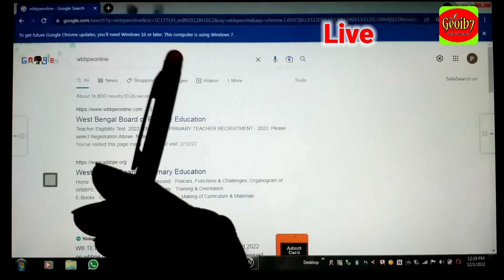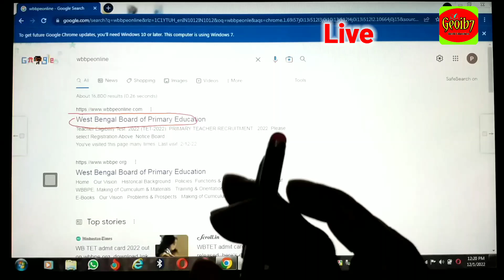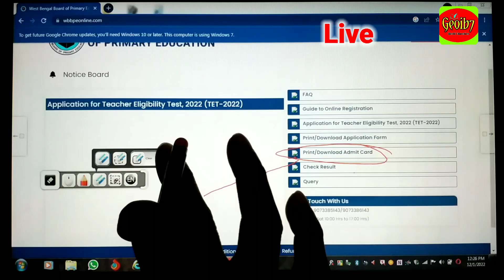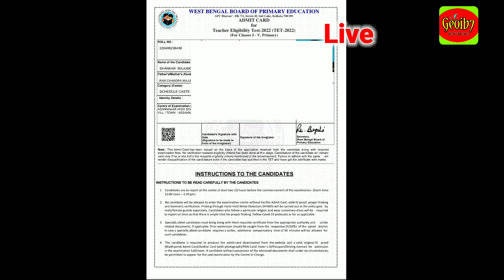Primary TET Admit card download 2022 | How to Primary TET Admit Card download process 2022 | WBBPE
WB Primary TET Admit Card 2022,
Primary TET Admit card download process 2022,
WBBPE Admit card
WB Primary TET Admit Card download 2022, Primary TET 2022 Admit card download Process, WBBPE Admit
Primary TET 2022 Admit Card Download,
Download Admit Card of Primary TET Exam 2022, WBBPE Admit
WB Primary TET Admit Card Download 2022: How To Download Primary TET Admit Card 2022: Documents

WB Primary TET 2022: TET Admit Card Download Date: Exam Hall Alert: TET Result Approx Date
Description

Primary TET 2022 Admit Download || Download Admit Card of Primary TET Exam 2022 ||

WB Primary TET Admit Card download 2022,
Primary TET 2022 Admit card download Process?
WBBPE Admit card 2022-23,
Download Admit Card of Primary TET Exam 2022,
WBBPE Admit 2022,

Description

Primary TET 2022 Admit Download,
TET ADMIT CARD download 2022-23,
TET ADMIT CARD

tet wb primary 2022-23
wb Primary TET Admit card download notifications today 2022,
wbbpe 2022,
tet admit card 2022,
Download Admit Card of Primary TET Exam 2022, tet admit card 2022 download,
tet admit card 2022 download link tet admit card 2022 wb tet admit card 2022 tet admit card 2022 download wb tet admit card download 2022, primary tet admit card download 2022
WB Primary TET news 2022/WBBPE 2014 Primary TET Pass Candidate List name/WB Primary tet 2022 new
WBBPE TET news Update today 2022,
2014 wb Primary TET pass list name announced,
WB Primary TET News Update 2022 | Primary tet news Update today 2022 | WBBPE New formfillup 2022
WB Primary TET new notification Update 2022,
New formfillum notification abbendun correction of WBBPE 2022,
WB TET ফর্ম ফিলাপ সংশোধন ২০২২,
WB Primary TET 2022/WB Primary New Notification today 2022,
WBBPE 2022
প্রাইমারি টেট পরীক্ষা ২০২২,
Primary TET News Today's 2022?
WB Primary TET 2022,
WBBPE 2022
WBBPE_Primary_TET_New_Vacancy_2022

WB Primary TET Notice 2022,
B.ed & D.el.ed Eligibility,
Primary TET New Vacancy Recruitment Process
WBBPE Primary Ter exam date 2022,
primary online form fillup exam update রাজ্যে প্রাইমারি স্কুলে নিয়োগ,
WBBPE New Vacancy 2022-23,
Primary TET New Recruitment Notice 2022 West Bengal primary teacher new vacancy recruitment official update,
WBBPE Primary School Teacher New Vacancy Recruitment Official Notice 2022
V WBSSC স্কুল সার্ভিস কমিশনের মাধ্যমে রাজ্যে 13842 জন পদে।
facts WBSSC New Vacancy Recruitment 2022, WBSSC assistant teacher new vacancy official notice 2022
WB Group d new vacancy 2022,
WBSSC group d new recruitment 2022,
wbssc group c & group d vacancy 2022
42%
Description
WBBPE Primary Teacher New Vacancy Recruitment 2022 WB Primary Tet New Update 2022

West Bengal Primary TET Exam Date Official 2022

WB Primary Teacher Recruitment 2022 WBBPE Primary TET Eligible Criteria 2022
recruitment 11000 post 2022 WBPTET group c group d selection process eligible,
NCERT AMENDMENT RULES AND REGULATIONS criteria 2022,
West Bengal Board of Primary Education

TET ADMIT CARD
TET ADMIT CARD
How to Primary TET Admit card download process 2022,
wbbpe 2022,
                                🤝 Thanks